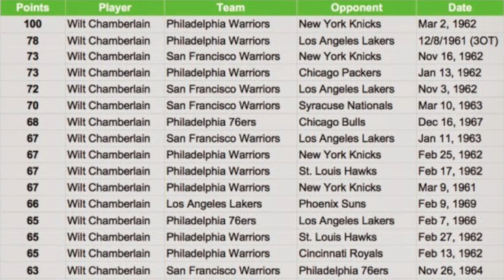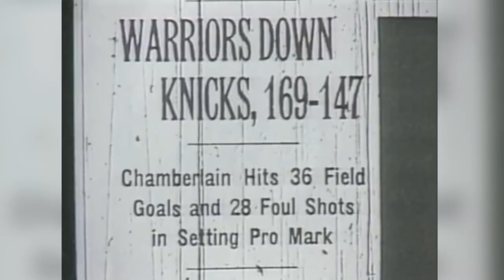Wilt Chamberlain (The Goat) Trailer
Director Tony Paris examines the career of Wilt Chamberlain and argues who is The Greatest of all Time.